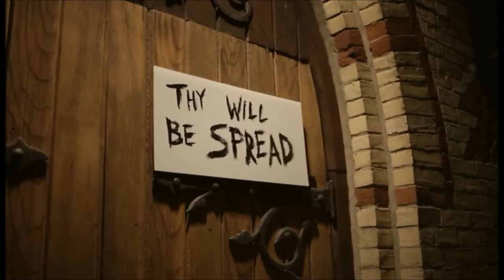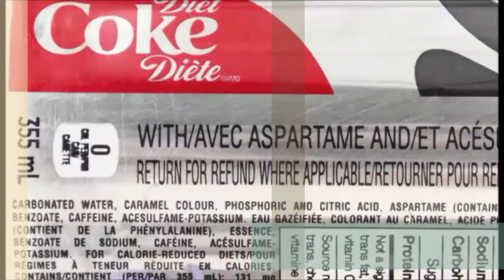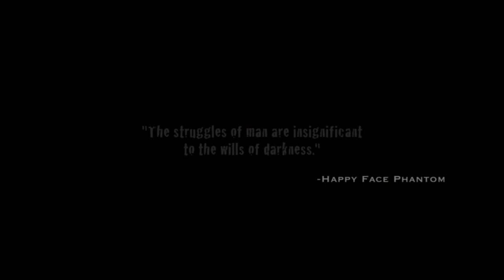Justin Strazzanti Demo Reel 2013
My Name is Justin Strazzanti.

I have been an actor for  8 years, while living in Toronto. I like to act in various creative projects. I can excel in many forms of visual art including film, television, commercial or theater. I am always interested in working with directors, casting directors, writers, producers, and actors.

You can currently see me on The Space Channel's "Panic Button" on Season 1, Episode 7 " Mind the Needles" , Muchmusic's Keys N Krates Music Video "Dum Dee Dum" and Thugli's "Run This" Music Video, , "Don't Let Harper Drown Us All" Commercial and Furlani Garlic Bread "Cosmonauts" Commercial.